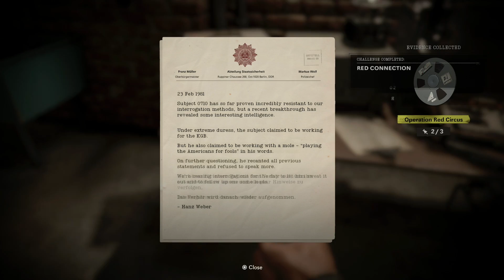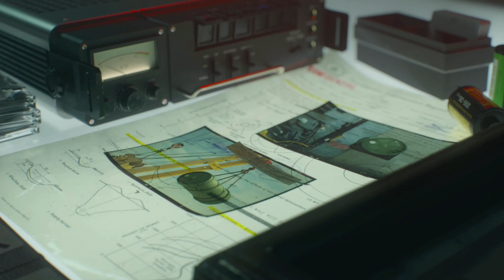COD: Cold War (Part-3)(PS5) Playthrough (no commentary)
Welcome to “Call of Duty: Cold War” Full Playthrough on the Sony PlayStation 5 (60fps).
This playlist will include the full game story, minimized loading times, game review,
no commentary, just gameplay.

Hey everyone WELCOME to my gameplay channel my name is Miguel and my channel GAMEZ is where I post my playthroughs, gameplays, game reviews, and everything GAMEZ.

Call of Duty: Cold War throws you right into a Hollywood espionage film and you get to be the agent.
COD never lets us down when it comes to top-of-the-line gameplay and graphics and they have exceeded my expectations with this one. COD: Cold War is a next-generation must-have. At 4K resolution and 60 fps, the PlayStation 5 does COD a great service.
-Game Rating-
9/10

What I'm Gaming With:
- (Monitor) - LG - 32” UHD (3840 x 2160) HDR Monitor with AMD Free Sync - White
- (Headphones) - Sony Bluetooth
- (Recorder) - Elgato HD 60+
- (HDMI Cables) - (2X)Zeskit 8K Ultra HD High-Speed 48gpbs HDMI Cable,HDR10, Dolby Vision

Video produced By Miguel .S

Don’t forget
to